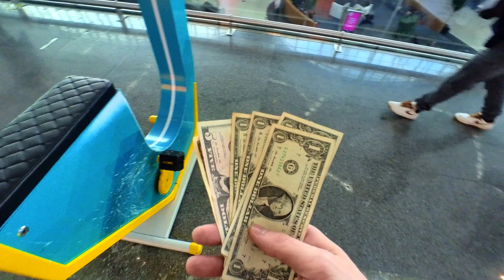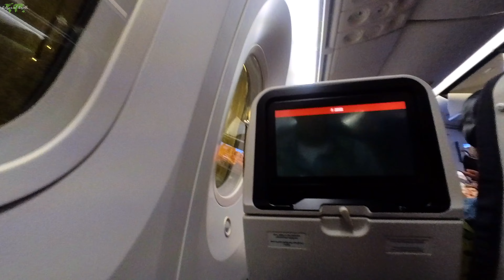My Flight to Taipei from Georgia 🇹🇼 | Istanbul Airport is EXPENSIVE! (Ep. 1)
After a few months in Georgia, it was time to leave. I flew from Batumi, Georgia to Taipei, Taiwan via Turkish Airlines.

As you will see in this video, the flight was delayed and Turkish Airlines put me in a nice hotel for 2 nights as I waited for my next flight.

Did know that the Istanbul airport is extremely expensive? Wow, as you will see in this video, I bought a small sandwich thing for like $13 USD. That's insane! It was the cheapest thing that I could find, too!

Anyway, this is my first time in Taiwan and I plan to meet several people over the next several months.

[If you don't understand English, be sure to turn on subtitles. Click the options]